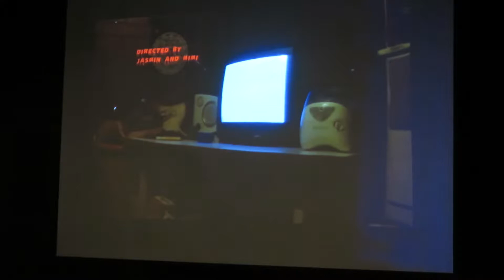PAS HALLOWEEN FULL PRESENTATION